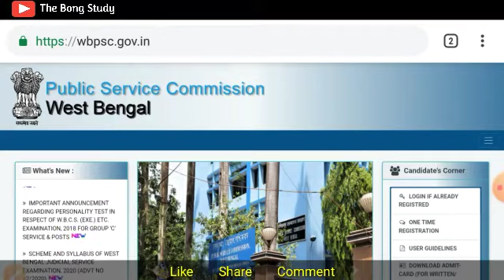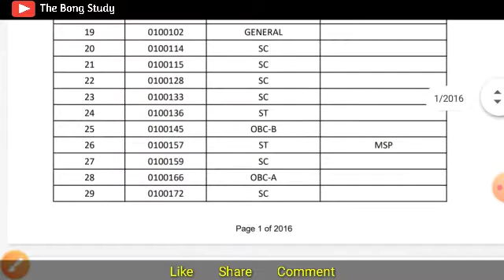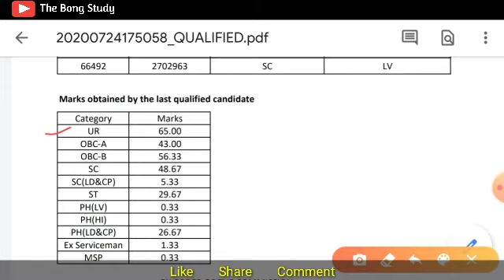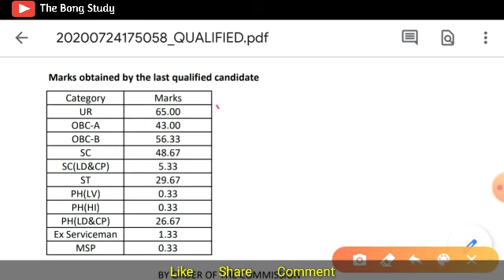Wbpsc🔥 Clarkship Part - l Result Out (ক্লার্কশিপ) 2020/ মোট 66492 জন পাশ করলো / Official notice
Wbpsc Clarkship Part - l Result (ক্লার্কশিপ) 2020/মোট 66492 জন পাশ করলো / Official notice
পি এস সি ক্লার্কশিপ পরীক্ষার রেজাল্ট প্রকাশিত হল ।দেখে নাও তোমার রেজাল্ট, cut off কতো গেলো জেনে নাও।

        The Bong Study

আমার চ্যানেল, তোমার চ্যানেল এবং সবার চ্যানেল
THE BONG STUDY ❤️💝
সবাই কে অনেক ধন্যবাদ জানাই আমাদের সাথে থাকার জন্য 🙏